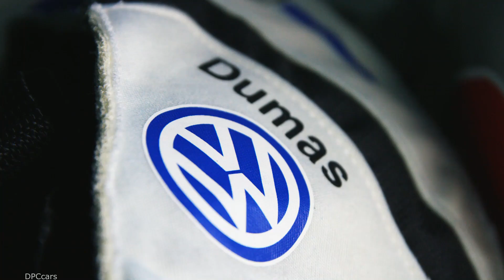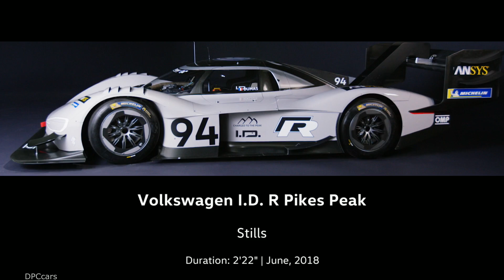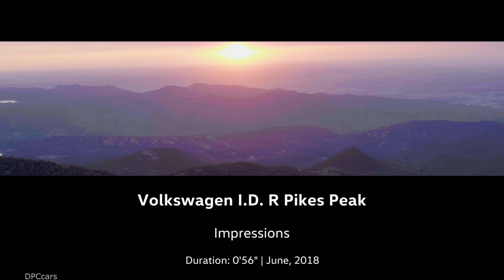VW I.D. R Pikes Peak Test Drive & Development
Final preparations are underway and the tension is mounting. Race week at the “Pikes Peak International Hill Climb” kicks off on Monday (18 June) with the Technical Inspection for participating vehicles in Colorado Springs. Attendance is compulsory for the I.D. R Pikes Peak, the first fully-electric racing car from Volkswagen. The official practice session starts the next day. “The adrenaline levels will rise steadily until the race on Sunday,” says Romain Dumas, the three-time Pikes Peak winner who will be driving the I.D. R Pikes Peak.

His mission at the “Race to the Clouds” is to set a new record in the class for electric vehicles. A mission that officially began on 18 October 2017. “In the beginning, we really did have a blank sheet of paper,” recalls Volkswagen Motorsport Director Sven Smeets. The decision to develop a fully-electric racing car to compete in the world’s most famous hill climb marked the start of a race against time. There were 250 days between the project announcement and the start of the race up Pikes Peak.

However, the I.D. R Pikes Peak is much more than just a racing car. The prototype is also a technological showpiece and a test lab on wheels for the electric production cars from the I.D. family, which Volkswagen will bring to the market from 2020. The aim of competing in this event is to learn lessons from motorsport that can be applied to production. That is why the Pikes Peak International Hill Climb was chosen. The 19.99-kilometre course climbs to a height of 4,302 metres, higher than the Ötztal Glacier Road in Austria – the highest paved road in Europe that is open to motor vehicles.

A range of vehicle types are allowed to compete on Pikes Peak, in the hill climb that has been taking place since 1916. Volkswagen will be competing in the “Unlimited” category, which means that the engineers can do almost anything they want. “We selected this class as it is the perfect stage for us to prove our technical expertise,” says François-Xavier Demaison, Volkswagen Motorsport Technical Director. While his team concentrated on the development of the chassis and the drivetrain for the I.D. R Pikes Peak, Volkswagen worked on the design of the bodywork. “It was our job to transfer the distinctive styling of the I.D. family to a really extreme, emotional racing car,” says Klaus Bischoff, Executive Director of Volkswagen Design.

The result is a unique racing car with powerful front and rear wings that are set up to generate maximum downforce. Two electric engines drive the front and rear axles, delivering system performance of 500 kW (680 hp). The electrical energy is stored in a lithium-ion battery that is split into two blocks, alongside and behind the cockpit. Around 20 percent of the energy required is generated on board, by energy recovered when braking, for example. “We made some fundamental discoveries regarding energy and charging management, which will certainly influence the development of the I.D. production vehicles,” explains Willy Rampf, who is bringing his extensive Formula 1 experience to bear on the project as a consultant for Volkswagen Motorsport.

The I.D. R Pikes Peak celebrated its world premiere on 22 April 2018, at the circuit in Alès in southern France. After extensive testing in Europe, Volkswagen Motorsport moved the base of operations for the hill climb to the US state of Colorado. Test drives took place on the original course on Pikes Peak to fine-tune the set-up for the race. “The I.D. R Pikes Peak is the best car I have ever driven up this mountain,” declared a visibly impressed Romain Dumas after the test. However, he added a cautionary note: “Everything has to go right during the race, we only have one chance.”

Serious work really begins for Dumas and the I.D. R Pikes Peak on Wednesday, 20 June. The start sequence for the race will be decided in a qualifying session. Volkswagen’s attempt to break the record for electric vehicles, which currently stands at 8:57.118 minutes, starts on Sunday (24 June) at 08:00 local time (16:00 CEST). The 24 motorbikes that have registered compete in nine classes. They will be followed by 67 cars in six classes. The starter with the best time in qualifying will be the first to head up the mountain.